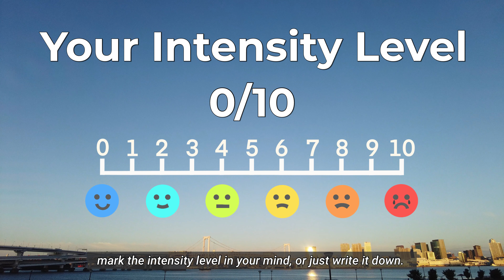Productivity-Boost With EFT Tapping -- Simple & Powerful Tool For Your Successful Day --013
00:00  Intro
01:02  Deep Breath
01:20  Setup Statement (Focus on Your Stress)
02:50  Meditation with Tapping
11:20  Ending

While Tapping sends a quick signal to your brain to lower the cortisol level (known as a stress hormone), Tapping and Affirmation reprogram your memory around your productivity towards positive, helping you be more productive instantly. Please enjoy this process and give yourself a gift of a wonderful, successful day!!

Tapping and Meditation is a simple but really powerful and effective combination so you can release your stress or tension instantly, find yourself in a peaceful state of mind in just a few minutes, even in seconds. (Somehow) it really works!!

I’ll guide you through this process and tap along, so please join me and let’s Tapping together!

If your SUD level is still higher than you'd like it to be, please feel free to repeat the process daily.

【Camera】DJI POCKET2